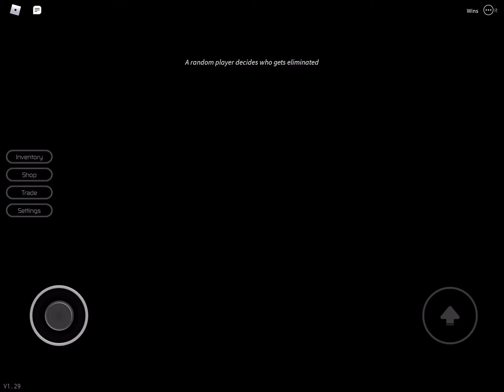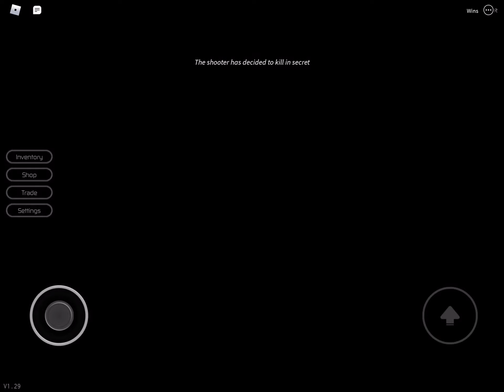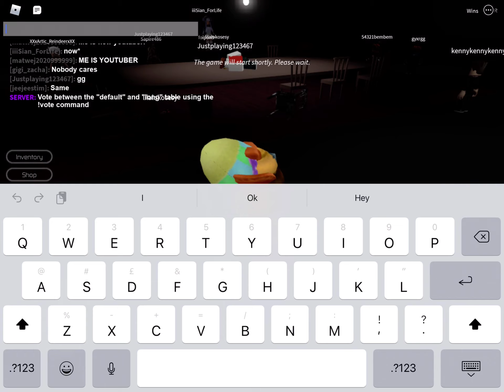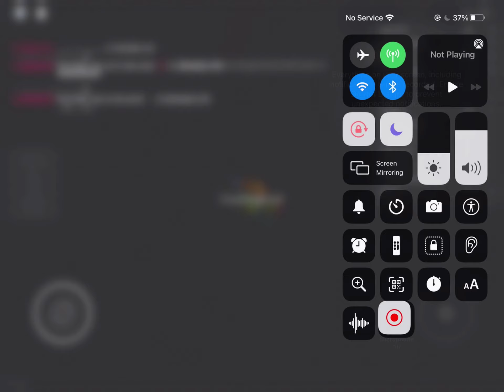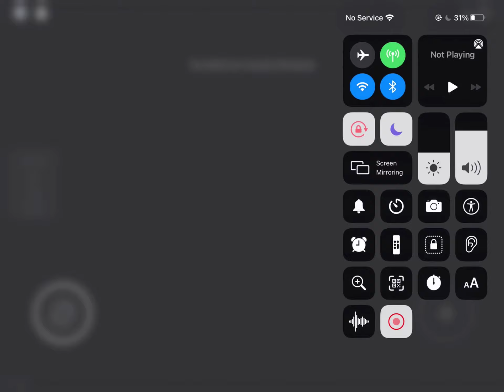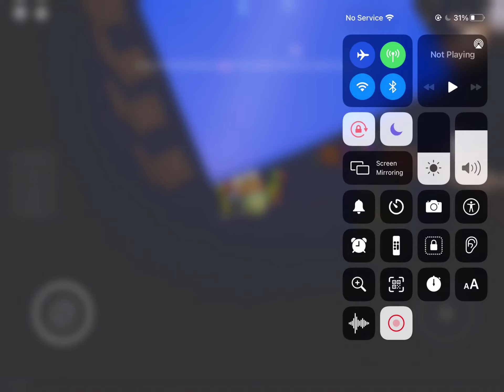Breaking point is intense